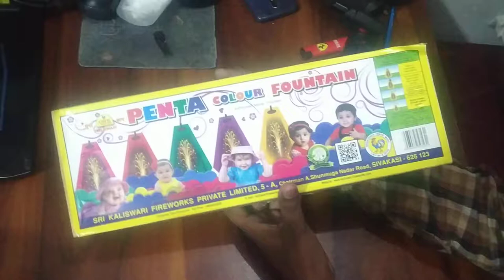Diwali bomb testing of Cock Penta Color Flower Pot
mirchi bam
nagpal and sons
bijli bomb
star night fireworks
penta sky shot
bijli bam
coronation symphony 25 shots
sky shot testing
diwali stash
sutli bam
diwali stash 2023
bidi bam
sky shot
diwali vlog
lakshmi bomb
pataka
diwali
niagara falls fireworks
fireworks noises
nagpal & sons
quiboloy hew year fireworks 2019
astd fireworks
hawaii fireworks
sivaksi
machis bam patakha
baji market
pataka wholesale market 2023
gurgaon pataka market
Diwali testing video
Best bomb for diwali
Different types of fireworks testing
different types of sutli bomb
different types of sutli bomb testing